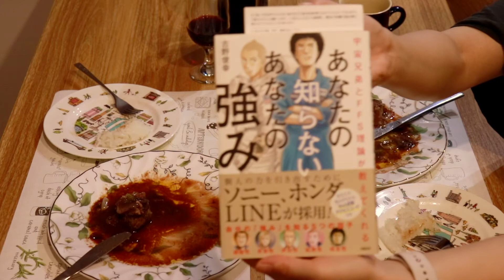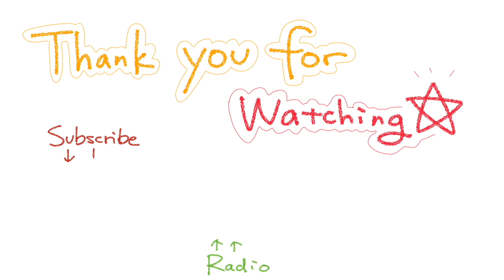【月曜夜は一緒に】さちとあつしの晩ごはん4食目【赤ワインとハンバーグ】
【本日のトークテーマ】
・勉強何が得意だった？
・モチベーションどうやって維持する？

今日も一日、お疲れ様でした

月曜日って何かあってもなくても疲れちゃう
そんな方はわたしたちと一緒に晩ごはんをまったり食べませんか

◇ S&A company ◇
さち と あつし のアラサー 男女2人組が
 《月曜も気楽にむかえられる世界》の実現を目指し
世の中に誰かの《居場所》を増やすために活動する
やりたいことをやりたいように発信していくチャンネルです♪

▶️毎週日曜13時配信中
▶️YouTube、Apple podcast他
  ▼Podcast

▶︎毎週土曜8時配信予定

▶︎不定期水曜19時配信予定

▷S(さち)
日常アカウント

◆使用音源
DOVA-SYNDROME